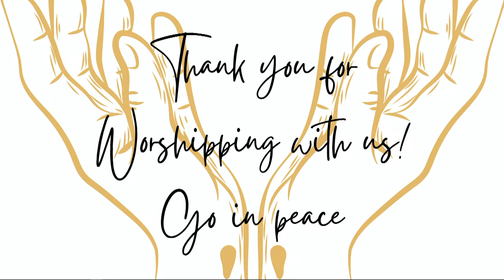Worship April 7th, 2024